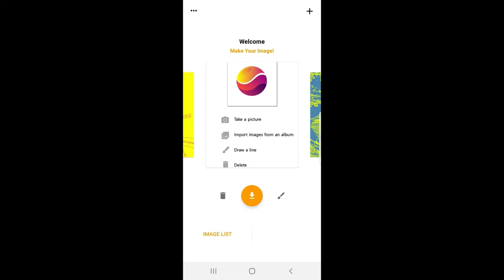Contour Extractor - create a picture contour line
Create new lines using your own photos or captured images.
Create images with 10 colors and download your custom images!

[Features]
- Using album photos and camera images
- You can set the level of line exposure.
- Image Custom with 10 colors
- Use drawing to extract and decorate only the desired parts.

More vivid results can be obtained when using high-resolution pictures.
If there is an error saving the picture, you can check the saved picture by shutting down the gallery application and turning it on.